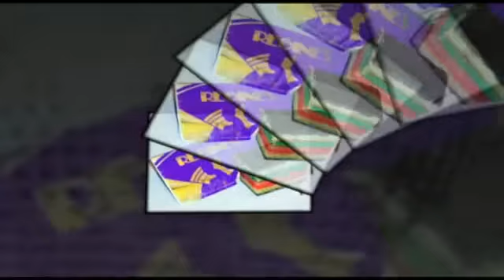Semblanza De DJ Luis Ortega De Acapulco Gro. Download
Una Breve Semblanza De Mi trayectoria En 37 Años  En El Negocio De La Musica De Acapulco Guerrero México